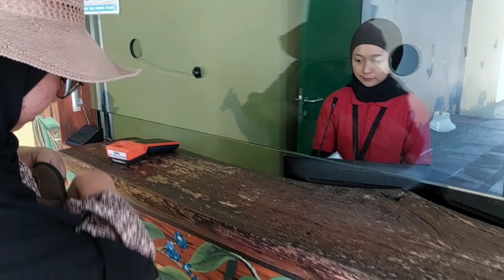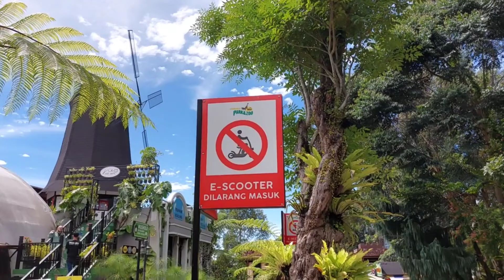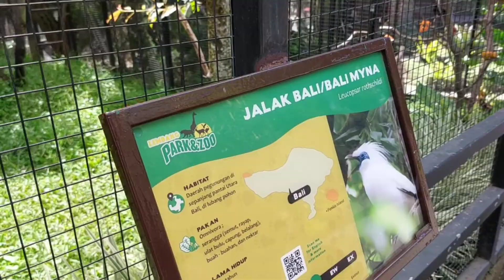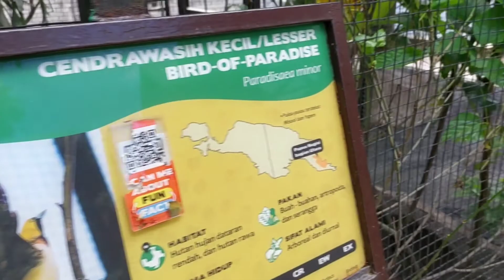ZAHRA SAMPAI JUGA DI LEMBANG PARK AND ZOO - BANDUNG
liburan zahra kali ini ke lembang park and zoo, tonton semua vidio zahra sampai abis ya